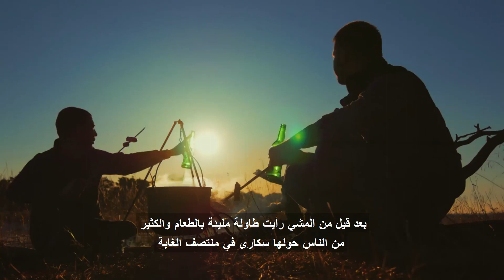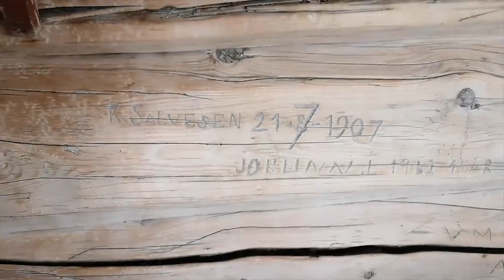He is Traveling The World on A Bike🚴‍♂️ سافر حول العالم بالدراجة 🚲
BECOME MY FRIENDS  أصبح صديقي هنا

لا تتردد في مقابلتي اذا انت في اسطنبول
Don't hesitate to meet me up if you are in Istanbul